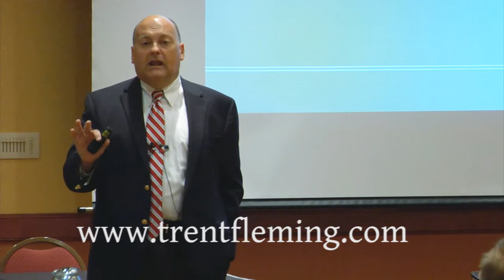Trent Fleming Consulting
Selected comments from Trent's presentation on "Emerging Technologies and Your Bank's Strategic Plan.    Trent Fleming is a widely regarded expert on many areas of banking technology and strategy, and is a frequent speaker to banking groups.